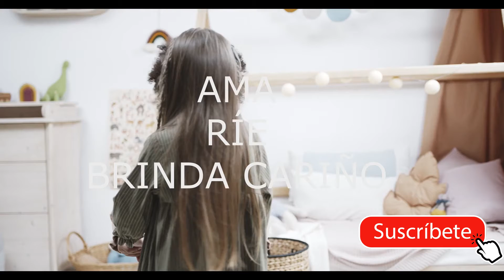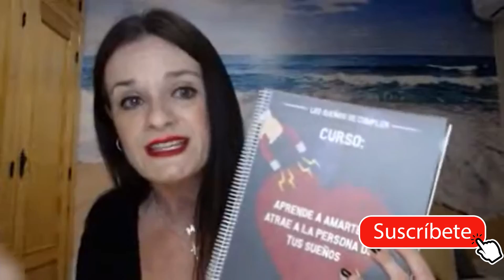5 RAZONES para DECIR ADIÓS a una RELACIÓN /El Amor de tus Sueños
Hola soñador, hoy te comparto 5 razones muy importantes para decir ADIÓS, a esa relación que te está perjudicando en tu vida y que no sabes cómo hacerlo y salir de ahí ya.

Espero que te ayude y lo apliques en tu vida.

Déjame un comentario si te gustó o tienes alguna duda y comparte con quien lo necesite.

TE AMO❤️

💟Si has llegado hasta aquí no es casualidad, es porque quieres un cambio.
💖Si quieres disfrutar de un AMOR VERDADERO, tener éxito en tus relaciones y vivir una vida plena, te espero en las páginas del universo LOS SUEÑOS SE CUMPLEN📚
💗También podrás aprender a comunicarte con los seres de luz que nos rodean, ángeles y guías espirituales, en el cuarto tomo CAMINO CONTIGO🧚‍♀️🦋✨
✅PUEDES ADQUIRIRLOS AQUÍ👇👇
❤😍 CURSO APRENDE A AMARTE 👇🏼👇🏼👇🏼
También para SESIONES PRIVADAS conmigo🤗💻
🦋LOS SUEÑOS SE CUMPLEN, para los que nunca se rinden🦋